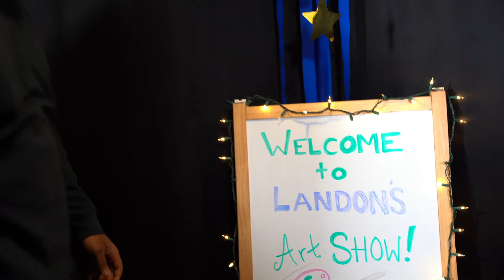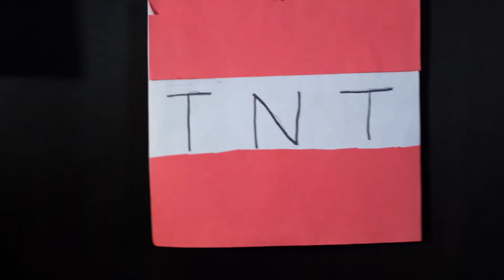Welcome to Landon's Art Show!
We had so much fun at my first art show, that we decided to do an art show at home with a few of my favorite art pieces! Welcome to my art show!

I just LOVE drawing, coloring, and creating! If you want to see more of my art, visit "Art By Landon Elias" on Instagram and Facebook!

Landon brings you fun and educational videos of letters, numbers, nature, culture, art, music, science, and so much more! His bigger than life personality will be a great addition to your home!